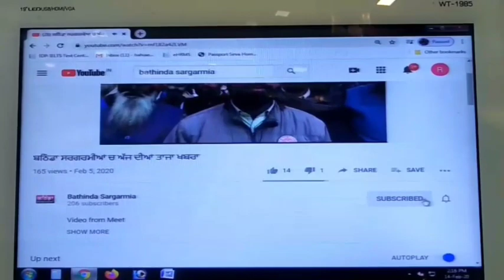AAP ਦੇ ਹਲਕਾ ਮੌੜ ਦੇ ਇੰਚਾਰਜ ਤੇ ਲੱਗੇ ਧੋਖਾਧੜੀ ਦੇ ਦੋਸ਼ ਉਸ ਨੇ ਵੀਡੀਓ ਜਾਰੀ ਕਰ ਦੋਸ਼ਾਂ ਨੂੰ ਨਕਾਰਿਆ